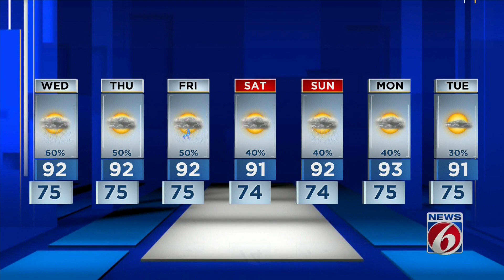Rain to hit Central Florida on Wednesday